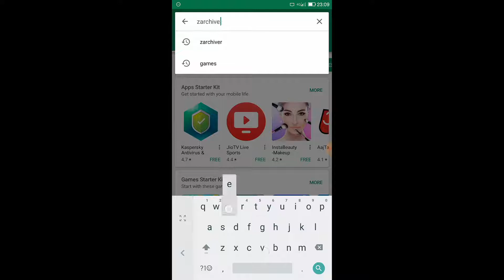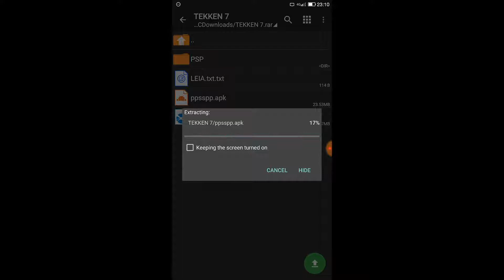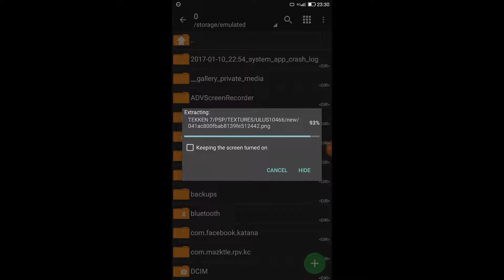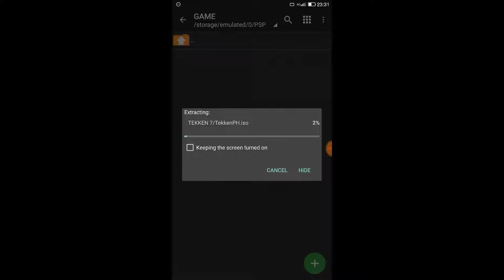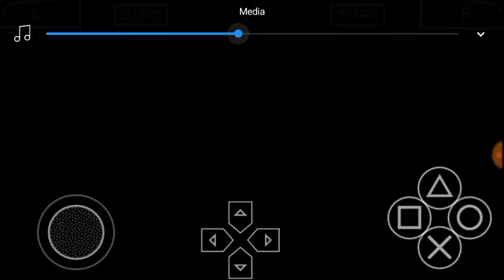How to Download Tekken 7 On Your Android Phone With Proof Simple Steps Working 100